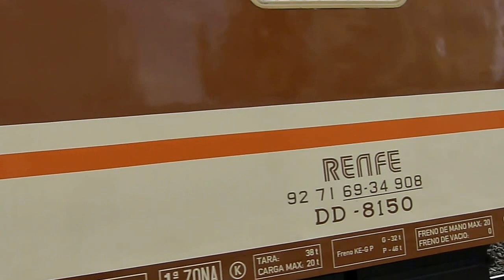Tren especial con motivo de los 150 años de ferrocarril en Ávila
13 octubre 2013. El invitado para la efeméride del 150 aniversario del tren ha llegado por la vía en forma de convoy integrado por distintos vagones de varias décadas, que ha sido visitado por mayores y pequeños: unos para recordar y otros para viajar en el tiempo.
La Asociación de Amigos del Ferrocarril de Madrid fletó un tren que partió a las 9,44 de la madrileña estación de Chamartín y que, tras recalar en estaciones intermedias, alcanzó Ávila a las 12,05 horas bajo el aviso por megafonía de tren especial.
Repleto en sus 160 asientos, al frente iba una máquina 'gato montés' de 1981, la "precursora del AVE", con las enseñas de Madrid y Castilla y León, según explica Andrés Moreno, portavoz de la asociación que agrupa a 400 apasionados del mundo del tren.
Y con ella un coche-cama de los años 60, un vagón-salón de los 70, un vagón con literas y duchas reconvertido en los 80 y un vagón postal de los 60: "todos ellos material que Renfe nos cede a través de su fundación y que restauramos primero, y luego cuidamos y mantenemos a la vez que los ponemos en circulación", explica. También llegó un vagón-restaurante propiedad del Museo del Ferrocarril, cuyo director, Carlos Abellán, acudió al acto.
Los integrantes de la asociación explicaron los detalles del tren hasta que éste partió de regreso a las 19,15 horas. Tal es la afición que algunos de sus integrantes, como Moreno, van uniformados como los revisores de hace 30 años: "buscamos al sastre y reprodujo el mismo el traje de entonces".